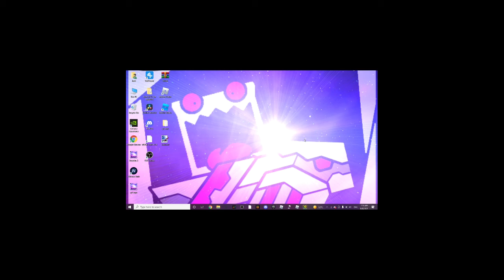Voici Ma Chaine!!